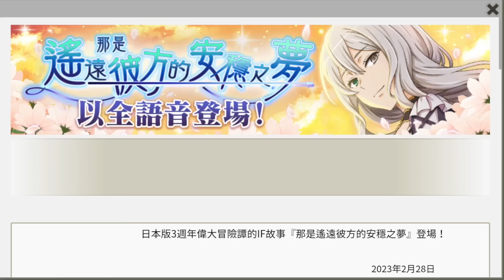地城邂逅 恐怖！非常恐怖的想法！？ 浴衣金狐 春姬篇 在地下城尋求邂逅是否搞錯了什麼～記憶憧憬～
太恐怖了ＸＤ
【頻道首頁的播放清單已更新及分類！】
地城邂逅 後宮 在地下城尋求邂逅是否搞錯了什麼～記憶憧憬～